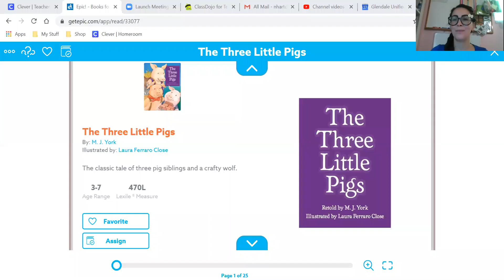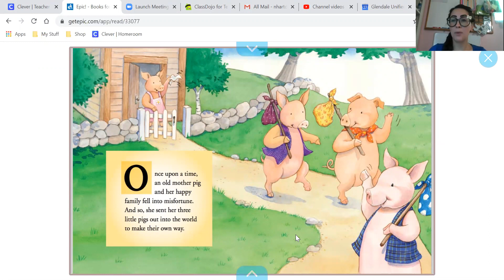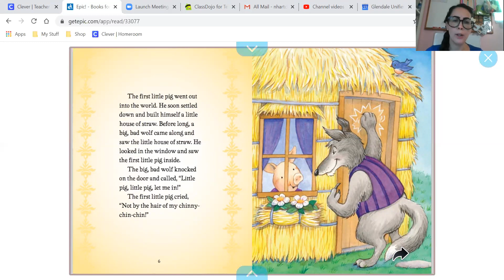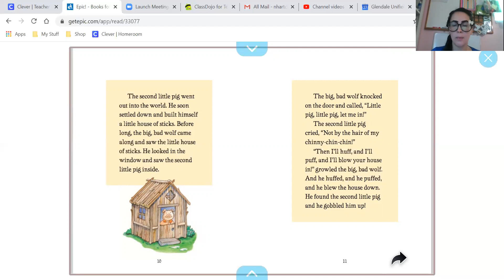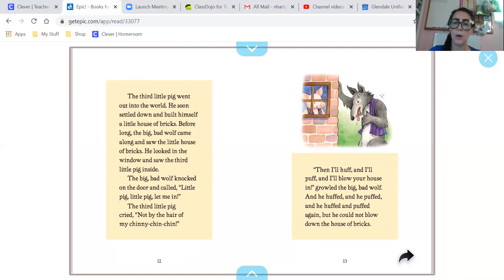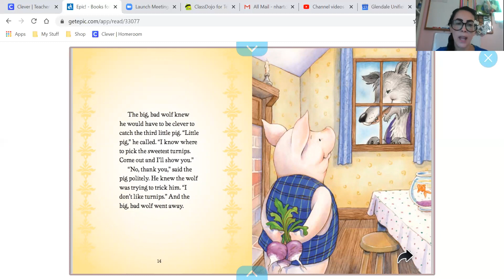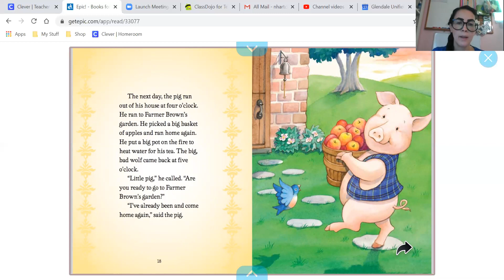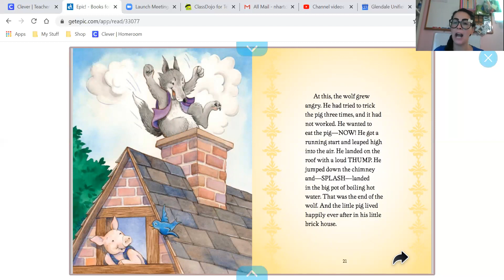The Three Little Pigs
Comparing and Contrasting Stories.

A great skill in comprehension to obtain is being able to compare and contrast stories with each other.  This builds on critical thinking skills.  Using familiar fairytales is a great way to open up the critical thinking box within a child.

In this version of the The Three Little Pigs the ending is not one students might be familiar with.  Therefore, talk about the ending and compare it to the ending of the The Three Little Pigs they recall from the classroom version of the story.